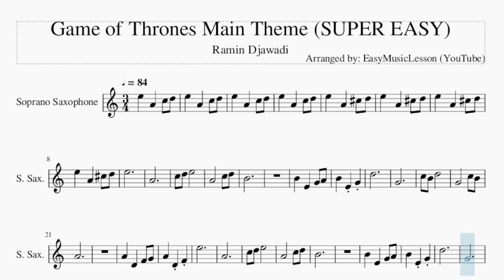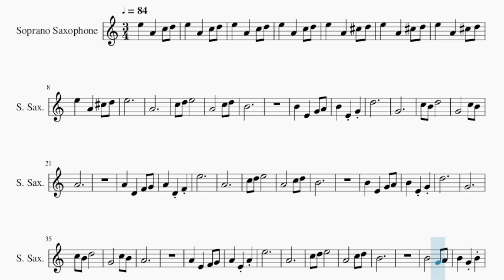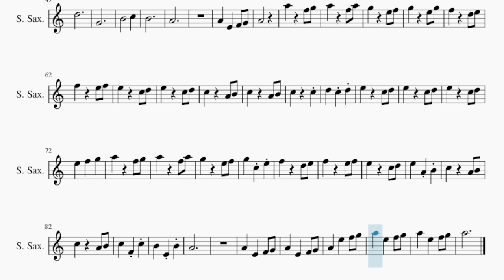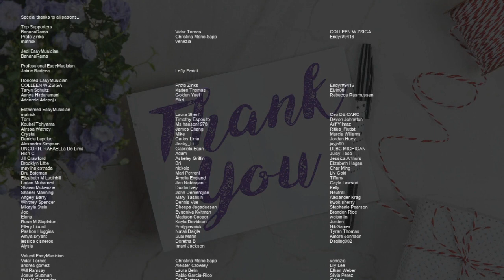SUPER EASY Soprano Sax Sheet Music: How to play Game of Thrones Main Theme by Ramin Djawadi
Comment and let us know how the videos have helped you. It keeps us going! :)Here is a sheet music/tab video on the song Game of Thrones Main Theme (SUPER EASY) by Ramin Djawadi on the soprano sax. A soprano sax sheet music arrangement which is transposed to notes that are easily played by soprano sax, for the song Game of Thrones Main Theme (SUPER EASY) by Ramin Djawadi.

EasyMusicLesson2 teaches you to play the your favorite instrument, through well-arranged sheet music so that you too can learn how to play Game of Thrones Main Theme (SUPER EASY) by Ramin Djawadi on the soprano sax as fast as you can. A soprano sax sheet music with backing tracks to help your play the song better.

Chords of Soprano Sax arrangement:
B Min   B Min   B Maj   B Maj   B Min   B Min   F# Min   F# Min
A Maj   A Maj   E Min   E Min   E Min   B Min   B Min   B Min
B Min   F# Min   F# Min   F# Min   F# Min   A Maj   A Maj   A Maj
A Maj   B Min   B Min   B Min   B Min   B Min   B Min   F# Min
F# Min   A Maj   A Maj   B Min   B Min   B Min   B Min   G Maj
G Maj   D Maj   D Maj   E Min   E Min   B Min   B Min   G Maj
G Maj   G Maj   F# Min   B Min   B Min   B Min   B Min 7   G Maj
G Maj   D Maj   D Maj   E Min 7   E Min 7   B Min   B Min   G Maj
G Maj   G Maj   F# Min   B Min   B Min   B Min

Melody notes of Soprano Sax:
E5   A4   C#5 D5
E5
A4
B4
D5
G4
A4
E5
A4
B4
D5
G4
A4
A4   E4   F4 G4
A4   E4 A4
E5
A4
B4
D5
G4
B4       C5
B4
A4
A4
C5     C5
A4
A4   E5   F5 G5
A5   E5   F5 G5
A5